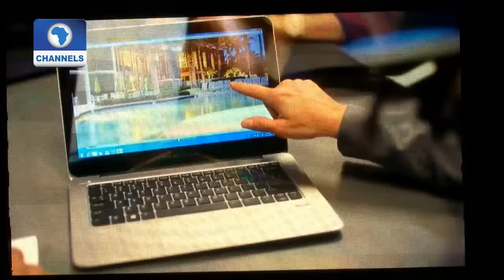Metrofile: Fashion Meets Technology at HP Product Launch In Lagos